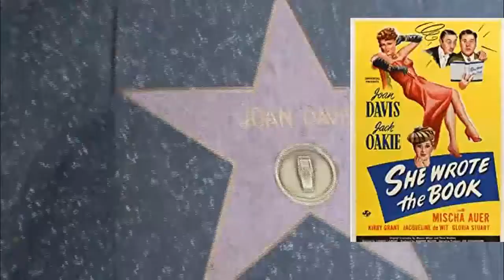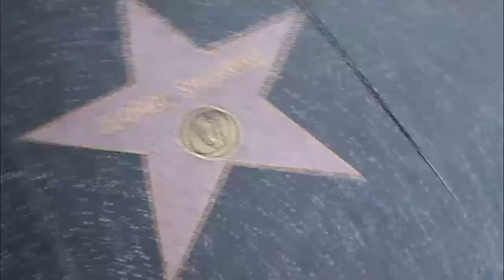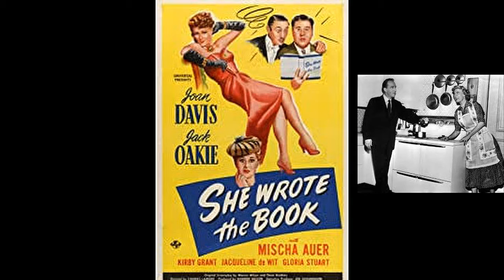Joan Davis Every Star Has A Story with Hollywood I Married Joan Actress Comedian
If it is Happening in Hollywood, then Hollywood Happenings is the place to be...Cause that's So Hollywood!\\actor